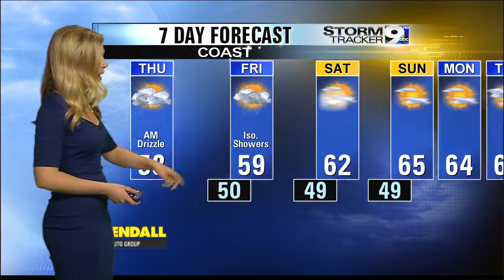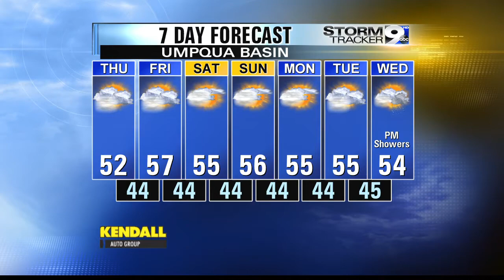Wednesday Night's Forecast, Jan. 21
Wednesday night's forecast from the StormTracker 9 Weather.